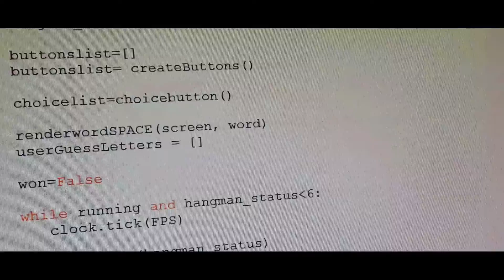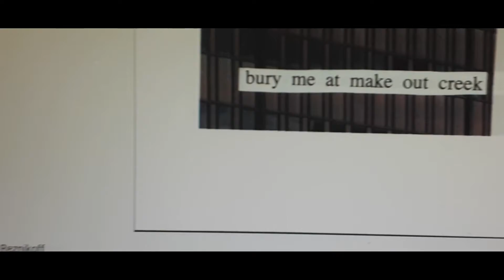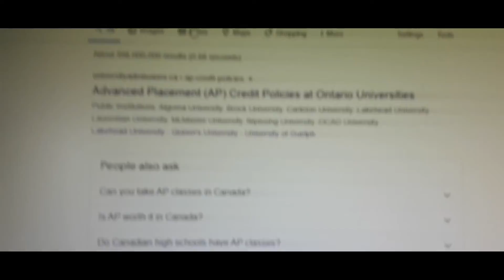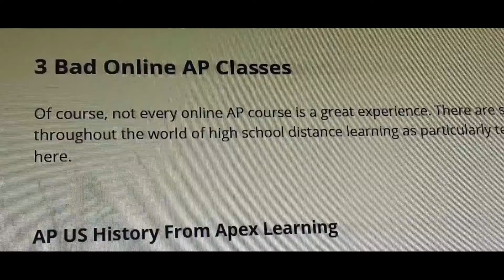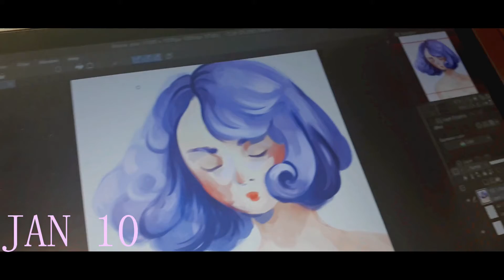toxic productivity: my very bad no good weekend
눈_눈눈_눈 this weekend was not it ノಠ_ಠノノಠ_ಠノ
**I've just realised that my birds are very fucking audible in a lot of the clips...um deal with it I guess, at least you get to hear my beautiful voice :)
I've always had a very weird and bad relationship with productivity and what defines my self-worth. This video was structured quite weirdly, idek if i like it. But it was something new and I've never made a video like this so. Originally this was going to be a more traditional vlog format, but I wanted to make it more like a video essay but I didn't really have time to write an actual essay.

pls go follow me, much appreciated.